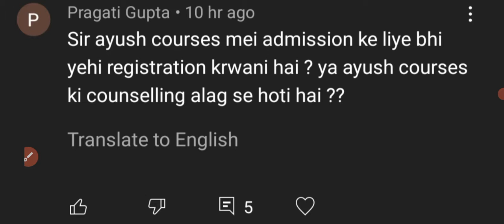JKBOPEE NEET-UG || AYUSH || WHEN WE HAVE TO DO REGISTRATION FOR AYUSH COURSES || FEE ??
Jkbopee neet counselling for mbbs BDS ayush courses

jkbopee_examstudy_official